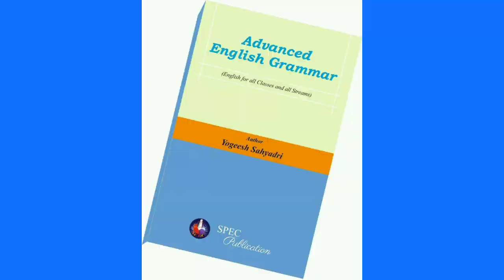Popular Spoken English Academy| Students Talk With Chairman| Grammar & Tutorial Chitradurga| IAS KAS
Popular Spoken English Academy| Students Talk With Chairman| Grammar & Tutorial Chitradurga| IAS IPS IFS KAS and Civil Service Examinations Coaching| IAS Juniors |
Vidyanagar, Chitradurga, Karnataka...

Mr Yogeesh Sahyadri, Chairman & Academic Director.

Mr. Yogeesh Sahyadri, M.A Eng, MA MCJ, PGDTS, B. Ed
Mr. Yogeesh Sahyadri is a Lecturer in English and the Chairman of "Yogeesh Sahyadri Education Trust (R.), Chitradurga and also worked as the Principal at Oscar International Public School, Chitradurga and Highway English School, Kadur. He has been recognized as an emerging Writer, Poet, Educationalist and a Resource Person. He is a multi-faceted personality from Chitradurga, Karnataka. He is also known as a Social Reformer in the Fort town due to his selfless service to the Society in the field of Education. He has brought out a relevant and an invaluable book for the present, modern and the upcoming learners entitled “Advanced  English Grammar”. This book is appreciated by the Teaching fraternity, Students community, Beginners of English and the Public as well. Presently, he has been the Chairman of "Yogeesh Sahyadri Education Trust (R.), Chitradurga.

Mr Yogeesh Sahyadri has established an Educational Trust in 2011-12 i.e "Yogeesh Sahyadri Education Trust (R.), Chitradurga to impart quality education in English for the Poor, Underprivileged, Orphanage children that is completely Free Of Charge. He has been teaching them through conducting various Free English Work-shops on his own interest. Later, that has become his Life-Mission to teach English for the Needy by travelling to the villages and rural areas. So far, Mr Sahyadri has visited more than One Hundred Government Schools, BCM-SC-ST hostels, Orphanages, Blind Schools etc. across Chitradurga, Shimoga, Chikmagalore, Davangere districts in Karnataka to fill in them a confidence and bring them to the fore.

He completed his Bachelor degree in Sahyadri Arts and Commerce College, Shimoga and Post-Graduation in English from Kuvempu University. He began his career at St. Aloysius PU College, Mangalore, the No.1 and the oldest institute of Karnataka. Then, he also worked at Alva’s PU College, Moodbidri (DK), one of the well-known and prestigious institutes of Karnataka. Later, he joined SRS PU College, Chitradurga, Don Bosco PU College in Chitradurga as a Lecturer in English and presently running his own Education Trust in his own Building in Vidyanagar, Chitradurga.

He has also presented papers in the national seminars in various colleges and universities. Anna University - Chennai, Pondicherry University - Pondicherry and St. Aloysious Degree College – Mangalore are some of them. He has attended the ‘French International Seminar’, in Pondicherry organised by Pondicherry University on his interest. He has also been invited as one of the resource persons for the “Content Enrichment Programme for the English Lecturers” organised by the PU Board in Chitradurga and other several places.
Mr Yogeesh Sahyadri has published Three Books in English and Kannada as well from his own SPEC Publication. His English work, “Advanced English Grammar” was released by the Chitradurga Seer, Sri Dr Shivamurthy Murugha Sharanaru in 2014 and it found Reprints in 2015, 2016 and 2017 consecutively. His Kannada literary work, “Kannu Kavanada Munnudi” (A Kannada Poetry Collection – 2017) was released by popular Kannada Writer, Dr Na Disoza in Chitradurga. And now, his wonderful book - "The Hills Alive" -- An everlasting music of the Unborn... is ready for release.